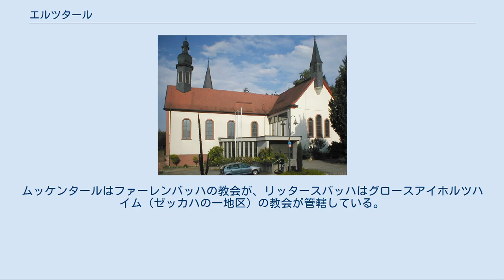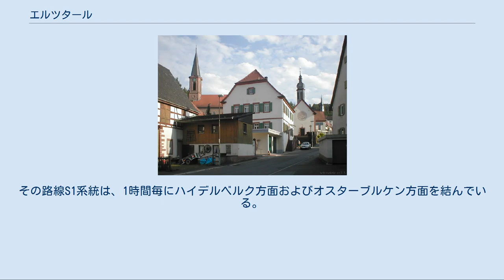エルツタール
エルツタール (Elztal) はドイツ連邦共和国バーデン＝ヴュルテンベルク州ネッカー＝オーデンヴァルト郡に属す町村（以下、本項では便宜上「町」と記述する）。
 エルツタールは、バーデン・オーデンヴァルトやバウラントの南端に位置する。
町域内を、ネッカー川右岸の支流であるエルツ川が流れる。
町域は、ネッカー＝オーデンヴァルト自然公園に含まれる。
 この町は、アウアーバッハ、ダラウ、ムッケンタール、ネッカーブルケン、リッタースバッハの5地区からなる。
 現在のエルツタールの町域は、1973年までモースバッハ郡に属した。
郡の再編時代に新しいネッカー＝オーデンヴァルト郡に編入された。
 1973年1月1日に、アウアーバッハ、ダラウ、ムッケンタール、ネッカーブルケンが合併し、新しい自治体エルツタールが発足した。
1975年にリッタースバッハが合併した。
 現在のエルツタールの町域は、宗教改革以来プロテスタントが優勢である。
現在もダラウ（アウアーバッハもこの教会が管轄している）とネッカーブルケンにそれぞれプロテスタント教会がある。
ムッケンタールはファーレンバッハの教会が、リッタースバッハはグロースアイホルツハイム（ゼッカハの一地区）の教会が管轄している。
一方、この町にはローマ・カトリック教会の組織も存在している。
 この町の議会は、20人の議員で構成される。
 銀（白）地に、青い翼を持ち青い服を着た聖ミヒャエル。
右手には金（黄色）の剣、左手には金（黄色）の天秤。
右脚もとには楕円の盾。
盾は左右二分割され、向かって左は銀（白）地に黒い十字（ドイツ騎士団十字）、向かって右は銀（白）と青の斜め十字。
聖ミヒャエルは、正義のシンボルとしてよく見られる（聖ミヒャエルはダラウの教会守護聖人ではない）。
小盾には、この町と領主関係にあったドイツ騎士団十字とプファルツ＝ヴィッテルスバッハの菱形が描かれている。
 町域には、ネッカーブルケン、ダラウ、アウアーバッハにネッカーエルツ＝オスターブルクン線の駅が3つある。
この路線はラインネッカーSバーンが利用している。
その路線S1系統は、1時間毎にハイデルベルク方面およびオスターブルケン方面を結んでいる。
 町域を、連邦道B27号線（ブランケンブルク - シャフハウゼン）、B292号線（バート・シェーンボルン - ラウダ＝ケーニヒスホーフェン）が走っている。
 1974年、モースバッハへの狭軌鉄道（オーデンヴァルトエクスプレス）が廃止された。
 リッタースバッハ地区には、汚染除去装置の製造者 Odenwaldwerke Rittersbach が本社を置いている。
ダラウ地区にはトラックやリフト車両製造の Spitzer Silo-Fahrzeugwerke GmbH の本社がある。
 ダラウ地区中心部。
向かって左から、プロテスタント教会、司祭館、カトリック教会